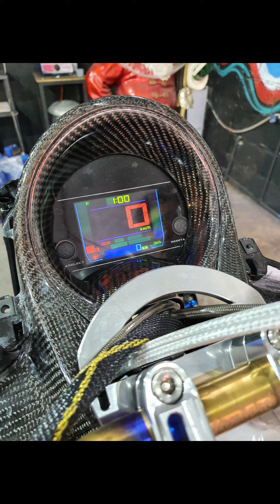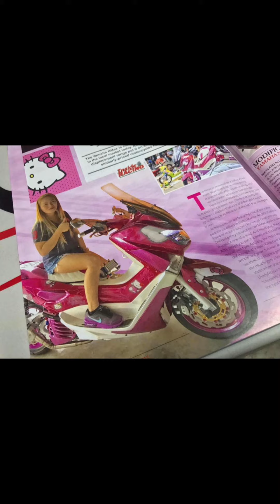LhadyNouvo Customized Scooters